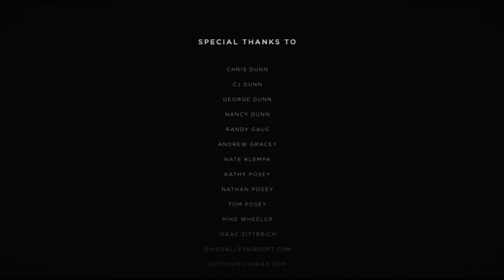SITE 22 | Klay Abele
Two private security personnel run in terror from something that has broken containment deep below the earths surface. They are faced with the fact they may be the only ones left.

Made with just about a $100 budget, and borrowed equipment.

TECH BREAKDOWN:
Shot on the Ursa Mini Pro.
Edited in Premiere
Compositing in After Effects
3D VFX in Cinema4D rendering with Octane

ADDITIONAL CREDIT:
Voice over radio: Court Rutter

SPECIAL THANKS:
Thank you to all involved, if not for your time and energy none of this could of happened.